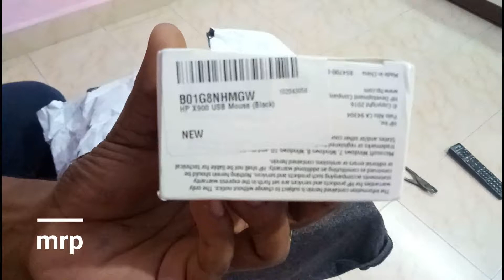hp x900 unboxing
Dependable quality shouldn't come at a cost and with the HP optical mouse you get great comfort and awesome features at an irresistible price.

HP X900 USB Mouse Information
Technical Details
Brand HP
Colour Black
Item model number V1S46AA#ABB
Included Components Mouse